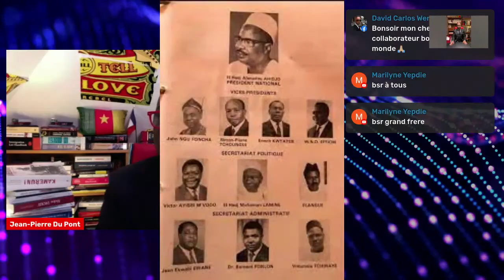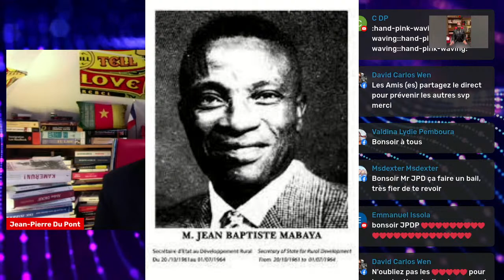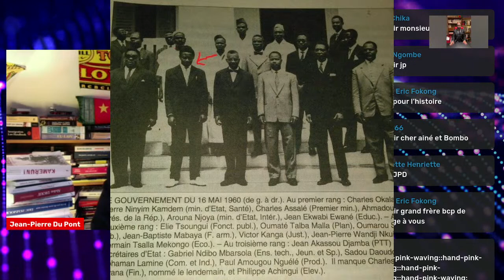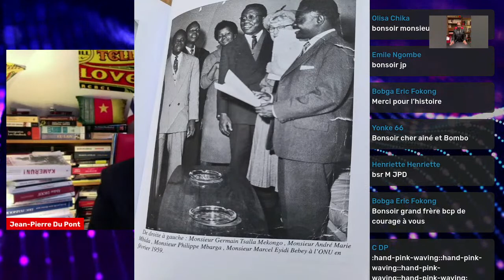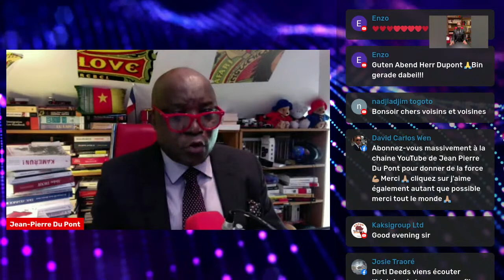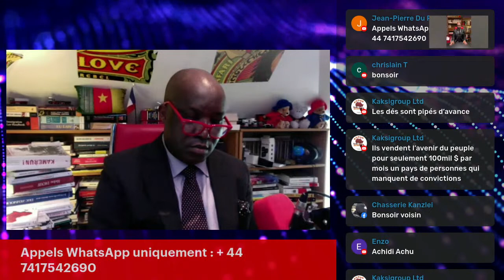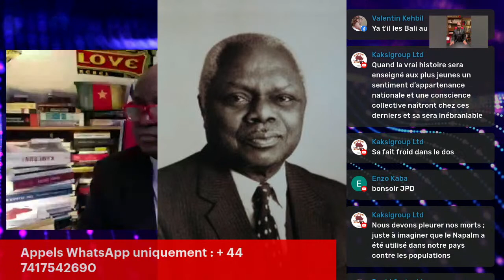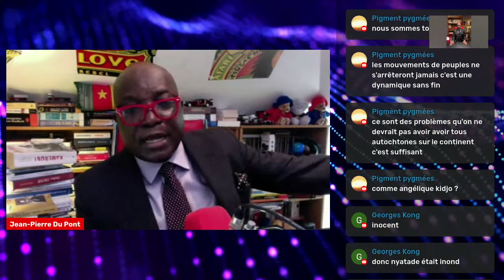Les véritables raisons de la destitutions du Premier ministre André -Marie Mbida, suivie de son …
André-Marie Mbida , Pierre Kamden Ninyim , Nya Thadée etc... Pour rétablir une vérité historique .